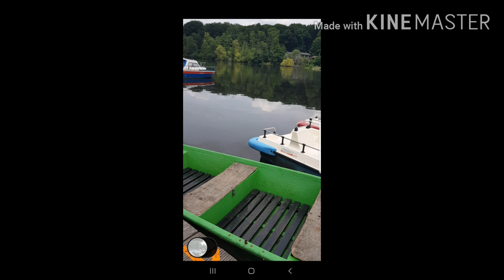Hariksee in Niederrhein Germany